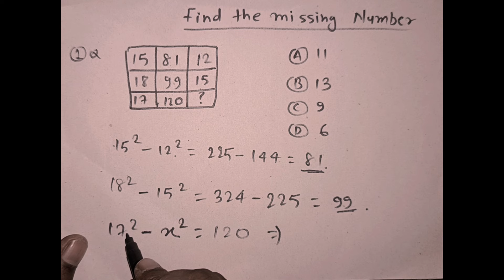Reasoning Top 1 Questions For - SSC-GD, RPF, UP POLICE, VDO, SSC CGL, CPO SI, CHSL& all exams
नमस्कार दोस्तों...

इस Video में मैं Reasoning के Top 10 प्रश्नों का चर्चा किया हूँ। जो GROUP D,
SSC GD,
RPF, VDO
UP POLICE और सभी परीक्षाओं के लिए बहुत ही महत्वपूर्ण है। मै उम्मीद करता हूँ कि आपको यह Video पसंद आया होगा।
About-
reasoning
reasoning trick
reasoning question
reasoning questions
reasoning classes
solve reasoning question in 2 sec
logical reasoning question
rrb technician reasoning question
reasoning question for rrb technician
reasoning short trick in hindi
logical reasoning test question
sac cgl reasoning question
reasoning question in Hindi
ips reasoning question
reasoning series question
Railway Group D 62907 Vacancies 2018,
Railway 2018
RRB, RRB Exam 2024
SSCGD exam 2024
RPF 62907 Vacancies 2024
exam 2018
VDO exam 2024 in hindi
UPPOLICE railway Group D previous year paper in hindi
railway Guwahati paper in hindi
railway mumbai zone paper in hindi
railway kolkata paper in hindi
Railway Group D 62907 Vacancies 2024
Railway study materials
Railways Exam papers
Railways Exam 2024 Group D
RRB exam 2018, RRB Exam 2024
Railways previous year question paper in hindi RRB Gk gs questions in hindi,
railway exam papers solve in hindi
chemistry for railway exam 2018
Railway Gk, railway gs, railway science
back year railway paper in hindi, railway online Coaching railway preparation
Railways online Coaching railway online preparation,
Railways Exam syllabus in hindi
Science Questions in Hindi for railway exam 2018, biology for railway exam 2018 Group D
ALP
Technician Exam 2018
bio for railway, railway group d,

RPF
UP POLICE
VDO
SSC CGL
CPO SI

CHSL, MTS & all exams
top trending reasoning
reasoning group d previous question
railway group d reasoning 2024
ranking reasoning part 2
rrb ntpc reasoning mock test 2024
ntpc reasoning classes
employee attendance sheet with salary
best reasoning for ssc cgl
reasoning online
ssc gd rank
ssc gd reasoning tricks
rpf si reasoning classes